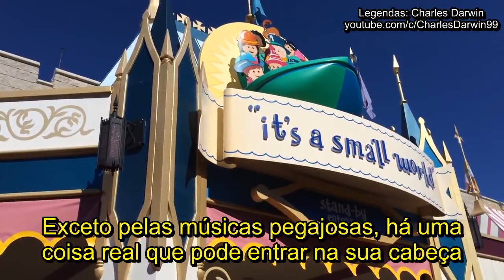A imagem que pode machucar o seu cérebro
Uma imagem que pode machucar o seu cérebro apenas por olhar para ela pode parecer coisa de ficção científica, não é? Tom Scott fala sobre o efeito McCollough.